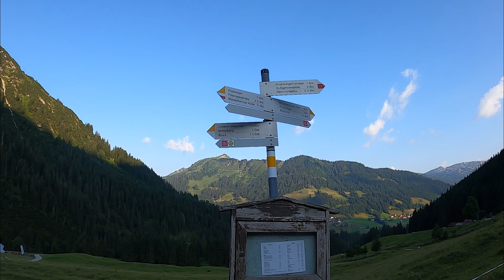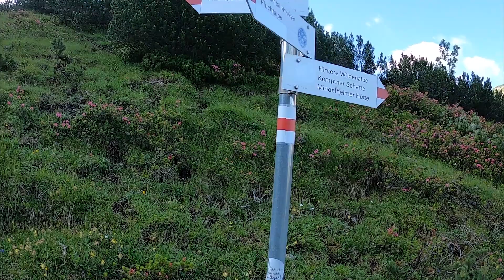Hammermäßige Hammerspitzen-Überschreitung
Überschreitung der Hammerspitzen von der Fiderepasshütte über die Oberstdorfer Hammerspitze zur Walser Hammerspitze